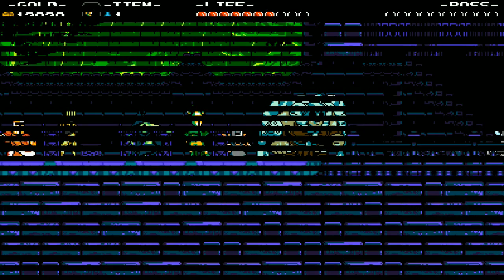Let's Play Shovel Knight (Shovel of Hope) 07: Ladies Battle Royal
We are there fighting the Black Knight and the other Knights in their Female Forme